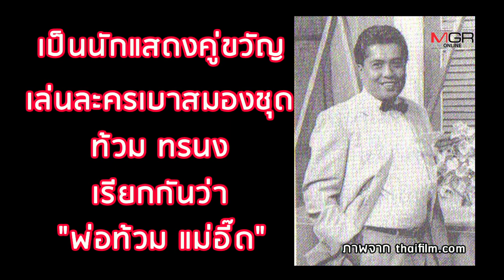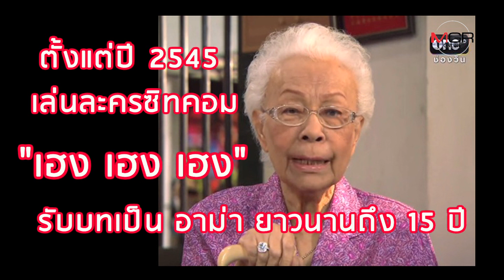10 เรื่องที่ควรรู้ “อาม่า เฮงเฮงเฮง”สินีนาฏ โพธิเวส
10 เรื่องที่ควรรู้ “อาม่า เฮงเฮงเฮง”สินีนาฏ โพธิเวส